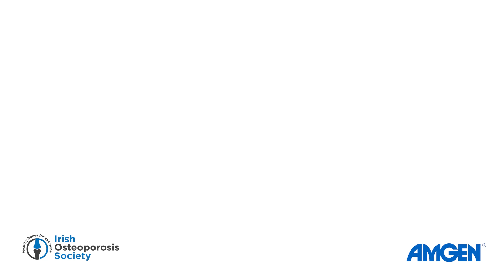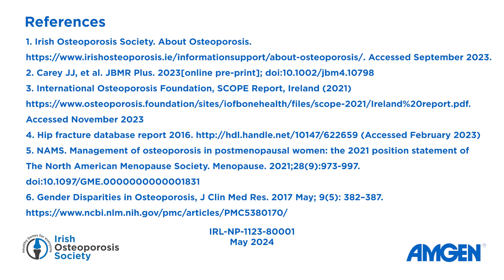Osteoporosis Awareness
Join us in raising awareness about osteoporosis in Ireland—let's work together to prevent fractures and improve bone health for everyone.